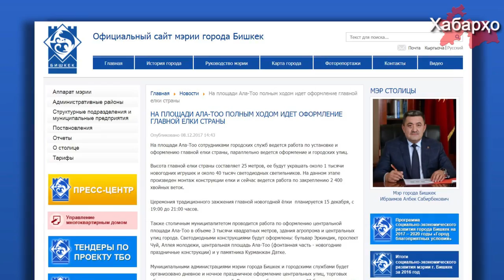Шаҳрдории шаҳри Бишкек барои таҳиягарии ороиши солинавӣ 3 млн сом ҷудо мекунад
Шаҳрдории шаҳри Бишкек барои таҳиягарии ороиши солинавӣ дар майдони Ала-Тоо 3,3 миллион сом (тақрибан $48 ҳазор) сарф хоҳад кард. Дар ин хусус портали хариди давлатӣ ҶҚ хабар доданд.